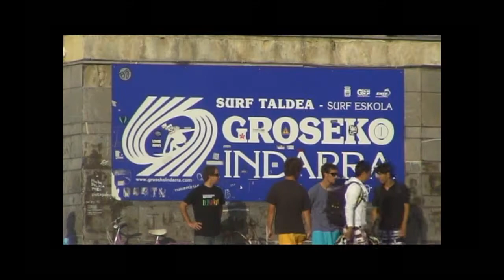GROS BITX 💀 | Zurriola 2011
Época de Oro en el Barrio de Gros.

Edit: @unai_fernandez_

Riders: Harri Gorospe, Iñaki Gorospe, @borjagainzarain , Iñigo Gainzarain, @ekainega , Lander Irazabalbeitia, Arkaitz Carbajal, @benat_89 , Imanol Osteriz, Imanol Xagarzazu, @anderdelpuert0 , @txerritadinamita , @h_aizpurua , @juanaygues y @unai_fernandez_